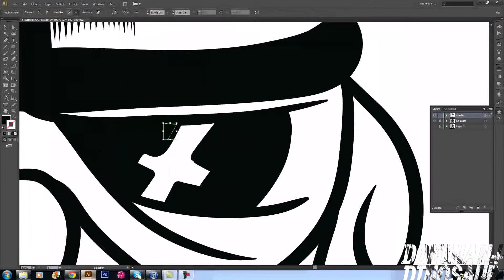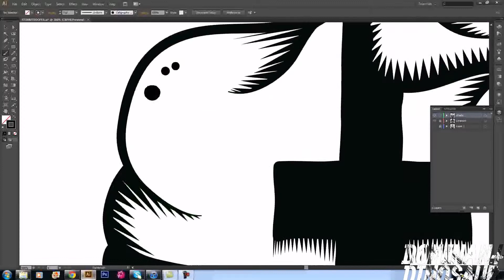DominantDinosaur: Linework: Stormtrooper Speed art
Stormtrooper design for shitz and giggles!
did the sketch while i had no computer in perth.

song is by DJ ASSASS1N
song can be found here!